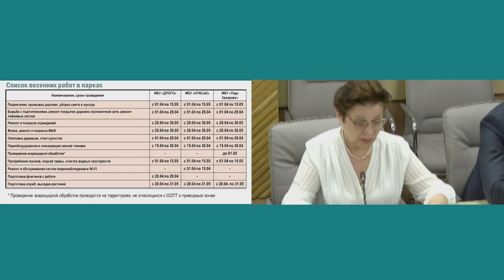Планерка главы Подготовка парков к лету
В Одинцовском округе продолжается подготовка парков и скверов к весенне-летнему сезону. Представители администрации, коммунальные службы, общественники и местные жители объединились в желании сделать город чище.  Собирают мусор, устраняют дефекты, моют и подкрашивают скамейки, строят веранды, выполняют другие виды работ.